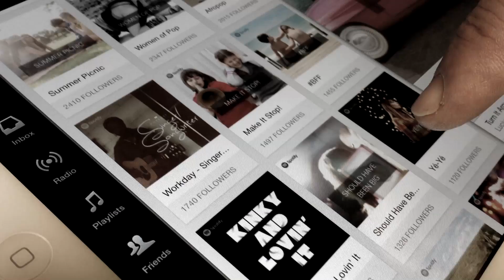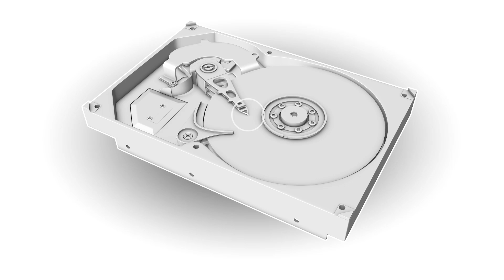2014 Millennium Technology Prize Winner Stuart Parkin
Physicist Stuart Parkin won the 2014 Millennium Technology Prize for his pioneering contribution
to the science and application of nano-magnetic material properties, spintronics. His innovations have enabled vast increases in digital storage, which
have greatly facilitated the 'big data' revolution and significantly transformed human access to knowledge.